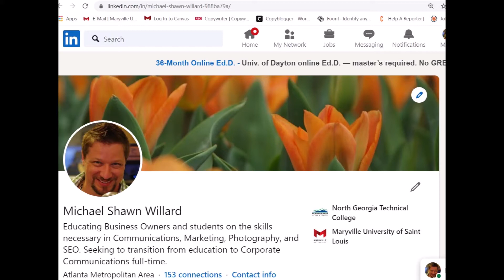previouswork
Just another project completed for a client.  I was blessed to be part of the storyboarding and filming of this work at a time when this was a real topic in my life.